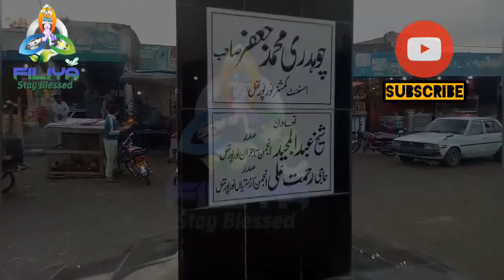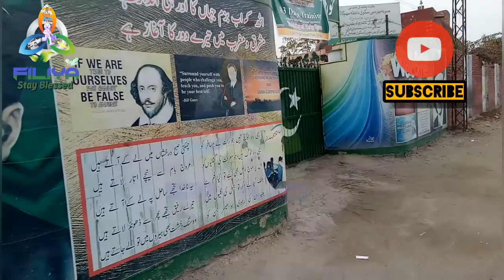NoorPur Thal Punjab Village Life || Humara Caltuare || Noorpur Thal Saraiki Wasaib